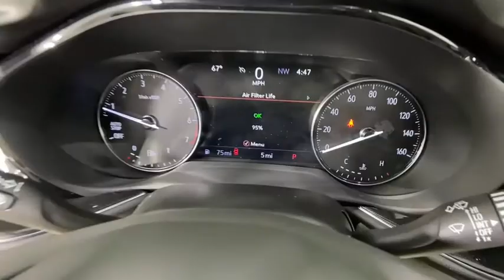2021 Buick Envision Morrow, Peachtree City, Newnan, McDonough, Union City, GA B5785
Summit White New 2021 Buick Envision available in Morrow, Georgia at Hennessy Mazda Buick GMC. Servicing the Peachtree City, Newnan, McDonough, Union City, GA area.